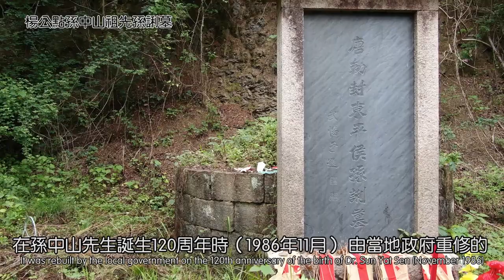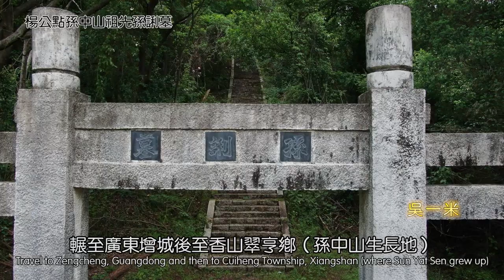楊公點孫中山祖先孫誗墓（江西楊公風水作品）吳一米航拍註解 (works of Fengshui by Yang Gong of Jiangxi)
風水交流請添加微信號yimi1000
Please add micro signal yimi1000 for Fengshui communication

本次視頻介紹：
這期分享楊公點孫中山先祖孫誗墓 仙人坐帳形

據載 孫誗墓址為楊公所蔔
公元885年 唐僖宗派百勝將軍孫誗和都監仆側魏帶兵南下進駐虔化
明為清剿亂軍余部 暗中實為尋找楊公追繳禁中秘書
舊贛府誌雲：楊時得府憲（盧光稠）蔭助
繳回秘書便可平安無事
因時逢亂世 仆都監窺得秘書之術
引楊公與孫誗結交 遂成好友
得楊公在梅江江畔蔔得陰陽宅穴各壹處
就決意卸甲歸田
仆都監也辭官歸隱 精研秘書之術

孫誗墓始建於唐末 在明清時期多次維修
距近的壹次重修是在八十年代後期
在孫中山先生誕生120周年時（1986年11月）
由當地政府重修的
重修時擴大了墓地規模
重立墓碑墓銘 墓呈圓形徑2.8米
頂有高大封土堆

墓前辟有平臺，立有三塊墓碑
正中主碑書 “唐敕封東平侯孫誗墓”九個大字
左側碑刻《重修唐故東平侯孫誗墓記》
右側碑刻蘇東坡的《東平侯像贊》

地形猶如太師椅壹張 喝“仙人坐帳”形
眾多風水形家認為有“金戈鐵馬，氣吞萬裏”之勢
又稱之為“將軍策馬”形  立子山午向

在孫誗墓穴前環顧四周
左右龍虎環抱 旗鼓刀劍齊拱
前朝 白虎砂轉印星作案
舉案齊眉 正當合適 穴前溪水由右倒左流
流至左砂抱回出梅江  梅江由左流右
前現萬山朝拜之勢 如起浪奔騰
三個石山顯特中間 猶如戴甲將軍 沖刺前方
觀內堂左右，左砂為旗形伸出回抱
右砂白虎起伏作鼓  順勢再展印星抱回作案
內明堂右消納未申巽水過堂 出巳位之字形流入梅江
前有正印星現午方卓顯為案
溪水為之（水形水）繞印而過
如楊公雲: 印浮水面,煥乎其有文章
石印江湖水面浮,富貴出公侯
福蔭後人主文貴上之貴

察觀來龍  龍出後方祖山峰腰過峽
蜿蜒伸展 秀麗開屏 有序起伏 父母山層層剝換
亥龍蜂腰過峽轉艮龍 艮龍起頂 中抽出脈 艮字入首
穴立子山午向

外堂左前方有梅江成九曲水環繞過堂
外明堂為巽方大江河水來 出丙口
消納左乙辰巽巳峰 右前申方聳現大旗山
此為福蔭武貴用神

依上述理論 均合楊公風水理論

孫誗為孫中山先生的世祖
在唐以前俱住陳留 為中原世族
自唐僖宗時黃巢變亂 其遠祖誗公
始以領兵堵禦之故 遷居江西寧都
歷五代至宋 子孫寢多
散布於贛南閩南等地
元明之際 國父之入粵始祖友松公
在福建長汀河田遷居入粵（廣東）
輾至廣東增城後至香山翠亨鄉（孫中山生長地）
孫中山系孫誗的三十五世孫

孫誗後裔五世孫長儒北宋祥符八年進士
賜五經出身 官至廣西潯州太守
七世孫立節（長孺孫）北宋皇祐五年進士 官為廣西桂州節度判官
八世孫勰（立節長子）北宋元祐三年進士 官為湖廣嶽州太守。
八世孫勴（立節季子）博學多才 臺郡累薦不仕 系蘇東坡得意門生
孫登龍 （立節後裔）南宋景定五年舉人  官為四川東川路同知

This video introduces:
In this issue, Yang Gong points out that immortal sitting in the tomb of Sun Chen, the ancestor of Sun Zhongshan
According to the records, the site of Sun Chen's tomb is Yang gongsuo
In 885 ad, Sun Chen, the general of Baisheng in Tang Dynasty, and Wei, the supervisor of the capital, led the troops to the South and settled in Pihua
In order to eliminate the chaos in the Ming Dynasty, the rest of the army secretly sought for Yang Gong to pursue the Secretary in the forbidden area
Zhiyun of the old Ganfu: Yang Shi got the support of Fuxian (Lu Guangcong)
It's safe to hand it back to the secretary
In times of trouble, servants can see the skill of Secretaries
Yang Gong and Sun Chen became friends
Yang Gong's cave in the house of yin and Yang beside the Meijiang River
He decided to leave the armour and return to the field
Servant city supervisor also resigns from office and returns to study the skill of secretary
Sun Chen's tomb was built in the late Tang Dynasty and maintained many times in the Ming and Qing Dynasties
A recent overhaul was in the late 1980s
On the 120th anniversary of the birth of Dr. Sun Yat Sen (November 1986)
Renovated by the local government
The scale of the cemetery was expanded during the renovation
Re erected tombstone, tomb inscription, with a circular diameter of 2.8m
There's a huge mound on the top
There are platforms in front of the tomb and three tombstones
Nine characters in the central stele book "Tang Chi granted the tomb of Hou sunchen in Dongping"
The inscription on the left side of the stele "the remedying of the tomb of Hou sunchen in Dongping of Tang Dynasty"
On the right is Su Dongpo's Ode to the Marquis of Dongping
The terrain is like a Taishi chair drinking "immortal sitting on the tent"
Many Fengshui shapers believe that there is a trend of "gold, iron, and horses, swallowing thousands of Chi"
It is also known as "the general drives the horse" to form the noon direction of Lizi mountain
Look around Sun Chen's grave
Dragon and tiger around Qi, drum, sword and arch together
White tiger sand transfer star crime in the former dynasty
It's just right before the cave that the stream flows from right to left
Flow to zuosha and back to Meijiang river, flow from left to right
The worship of Wanshan mountain is surging
In the middle of the three stone mountains is like a general wearing armor rushing forward
Left and right sides of the inner hall, left sand stretched out in the shape of a flag
Right sand white tiger rises and falls, makes the drum follow the trend, unfolds the India star to carry back to commit the crime
Inside the hall, you can absorb the undeclared xunshui and cross the hall to flow into the Meijiang River in a zigzag way
There is a case of the former official seal star now appearing in the afternoon
The stream flows around the seal
For example, Yang Gongyun: printed on the surface of the water, which is full of articles
The water surface of the stone seal lake is floating, and the rich and the noble come out of the marquis
The theme of Fuyin's descendants is precious
Observe that after the Dragon came out, the mountain of Fangzu crossed the gorge
Meandering, stretching, beautiful, opening screen, orderly ups and downs, parent mountain peeling
Hailong bee's waist goes through the gorge and turns to Gen long. The word "gen" is drawn from the top of Gen Long's head
The meridian direction of xuelizi mountain
On the left front of the outer hall, there is a hall surrounded by nine winding waters of Meijiang
Waimingtang is the outlet of Xufang River
Mount Daqi appears on the right front of Mount Xun Si
This is the blessing, the martial arts and the precious God